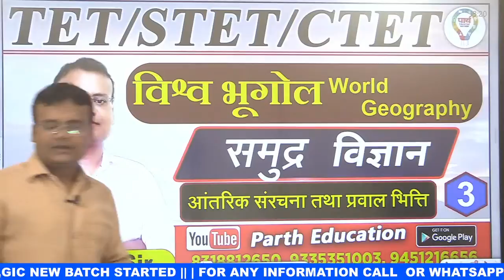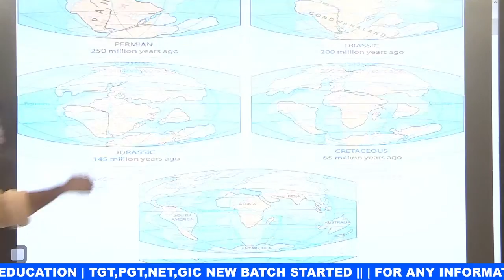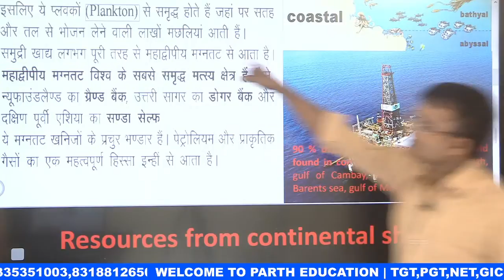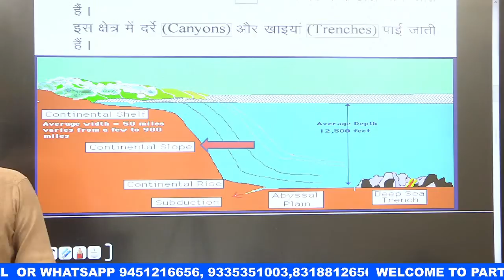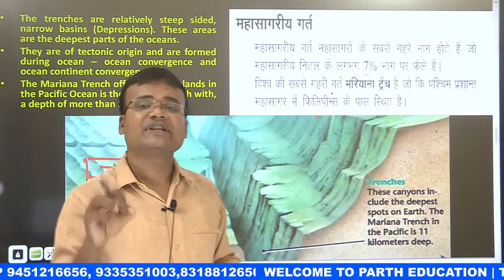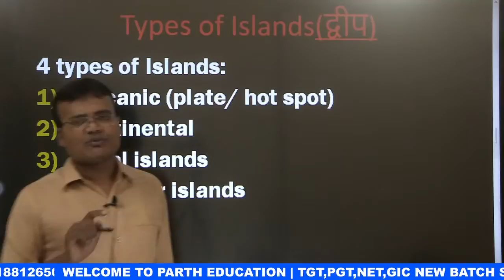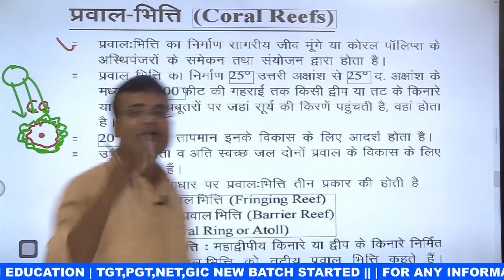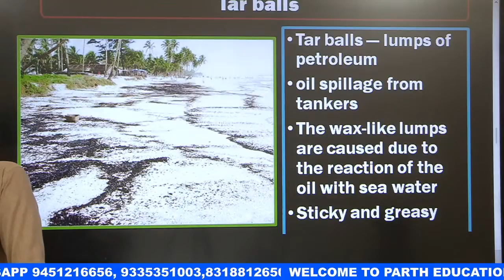TGT/PGT/LT/GIC GEOGRAPHY || OCEANOGRAPHY समुद्रविज्ञान प्रवाल भित्ति || LEC. 33 | By Suryank Sir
✎ आज का टॉपिक :- आंतरिक संरचना तथा प्रवाल भित्ति

🙏Parth education 🙏में आप सब का स्वागत है |
✎  आप सभी  के परिणाम को बेहतर बनाने के लिये  पार्थ एजुकेशन  ने व्यापक बदलाव किये हैं।  👨🏻‍🎓 सफल, अनुभवी और विषय विशेषज्ञों के कुशल मार्ग दर्शन में आपको आपके  क्लास का अध्यन - अध्यापन कराया जायेगा | अत: हम आपको आपके  विषय  की सर्वश्रेष्ठ  तैयारी हेतु आश्वस्त करते हैं।
कोर्स संबंधी विस्तृत जानकारी और एडमिशन के लिये आप हमारे किसी भी ब्रांच पर आये
हमारा पता है :

👉मेन ब्रांच - निकट आनंद भवन  डी जे  हॉस्टल  के सामने  प्रयागराज
👉सलोरी ब्रांच -  शुक्ला  मार्केट  सलोरी
👉कर्नलगंज ब्रांच - कर्नलगंज थाना के सामने
🤙 FOR ANY INFORMATION Call or WhatsApp on 📲

आप के parth education में uptet, ctet, super tet, uptgt, uppgt, nta net, jrf, lt grade teacher, dsssb, kvs, assi. professor, gic, और अन्य सभी शिक्षक  एग्जाम  की तैयारी करायी  जाती है

आपकी इस संस्था में आप सब के लिए निम्न सभी  विषयों का अध्ययन - अध्यापन  सफल, अनुभवी और  विषय विशेषज्ञो  द्वारा कराया जा  रहा है

Tgt pgt home science,
Assi. Professor net physical education,
Pgt net education,
Gic assi. Professor education,
Gic assi.professor home science,
Assi.professor net hindi,
Assi.professor net english,
Gic lt english,
Lt gic sanskrit,
Assi. Professor net sanskrit,
Lt gic art,
Assi.professor net art,
Gic lt history,
Assi. Professor net history,
Tgt pgt geography,
Assi. Profesor geogaphy,
Net jrf geography,
Gic lt grade geography,
Tgt pgt polity,
Assi.professor net political science,
Gic lt grade polity,
Tgt pgt economics,
Assi. Professor net economics,
Gic lt economics,
Lt grade gic physics,
Assi. Professor net physics,
Lt grade gic chemistory,
Assi. Professor net chemistory,
Lt grade gic biology,
Assi. Professor net biology,
Net 1st paper maths,
Net first paper computer science,
Net 1 paper psychology,
Net 1st paper ict,
Gs, genral studys,
Tgt pgt, lt, net, ugc net, assi. Profesor,
Tet ctet stet hindi,
Tet ctet stet sanskrit,
Ctet tet stet envorolment,
Tet stet ctet math,
Tet ctet super tet cdp,
Pedagogy,
Tet ctet stet english,
And all teacher’s exam prepration,

PRACTICE CLASS
Home science by jyoti mam, hindi by rakesh sir, education by rohit sir , net first paper by rohit sir,Parth education
ugc net,
tgt pgt,
net,
net 1st paper,
parth education live class,
best book,
tgt pgt syllabus,
nta net,
net syllabus,
tgt pgt best book,
tgt pgt practice,
net practice,
parth education rohit sir,
net 1st paper rohit sir,
up tet ctet,
ctet supertet,
stet tet ctet,
uptet,
ctet,
stet,
previous year question paper,
lt grade 2021,
lt teacher,
gic,
answer key,
exam date,
assi. professor,
syllabus,
exam,